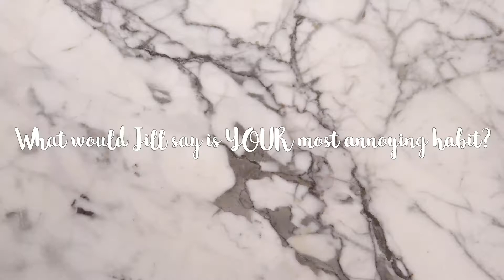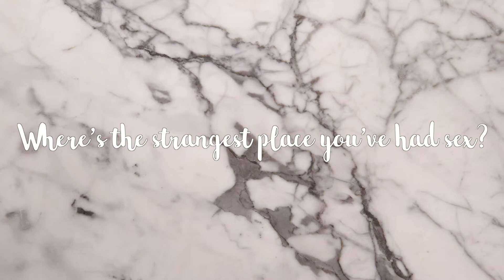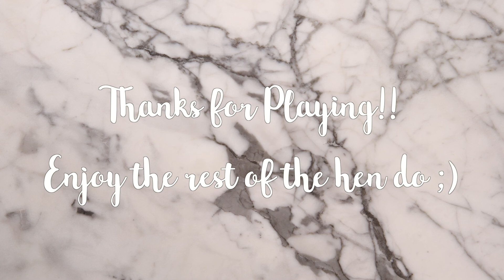Mr & Mrs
Jill & James Mr & Mrs